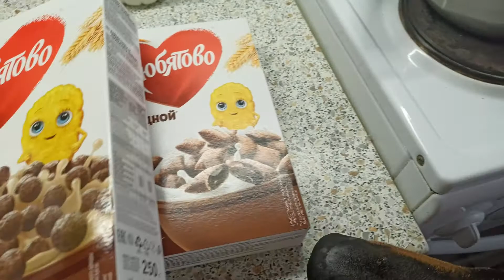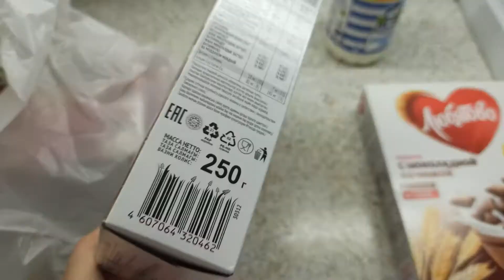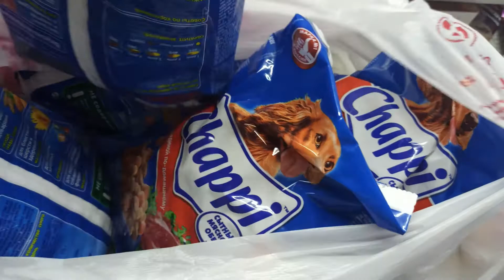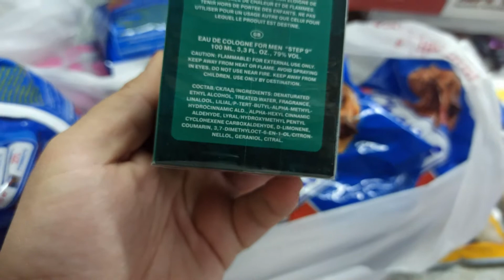VLOG: РАЗВЛЕЧЕНИЕ В СИБИРИ. 16.10.2020